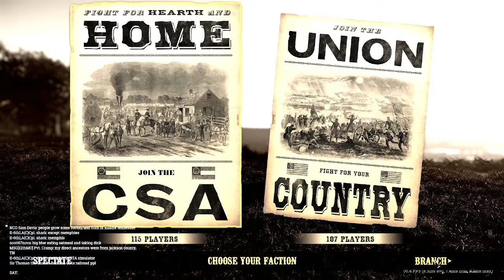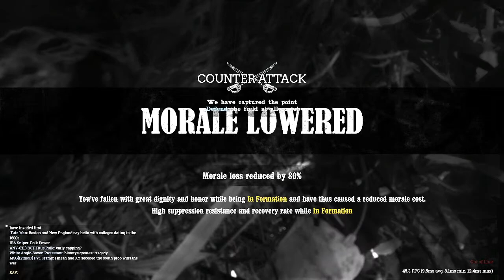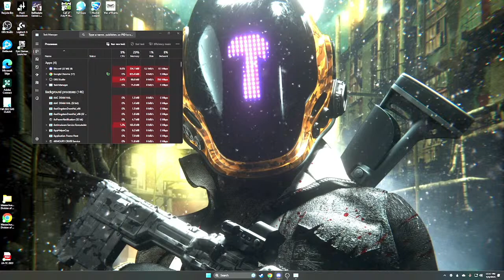12th Virginia Company